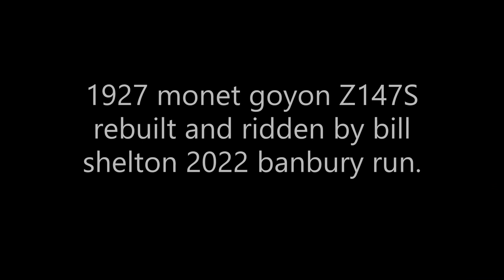vintage motorcycle restoration monet goyon 147Z picture history rebuild for banbury run 2022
1927 monet goyon 147Z rebuilt to ride in the  banbury run 2022